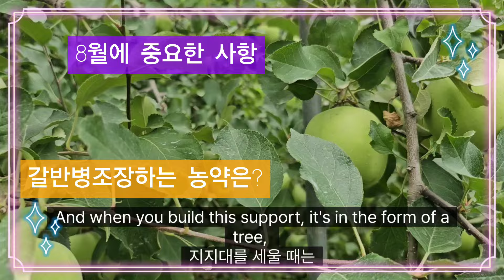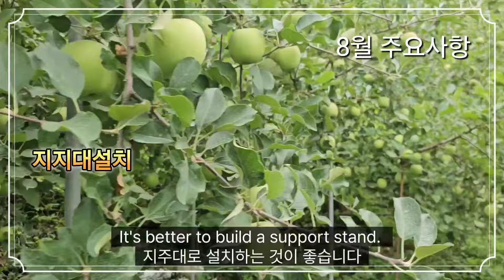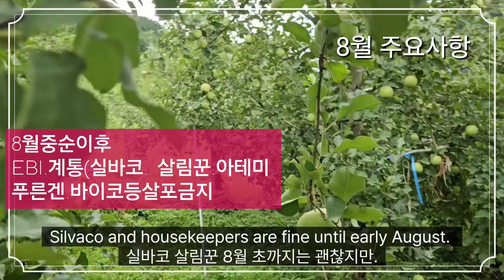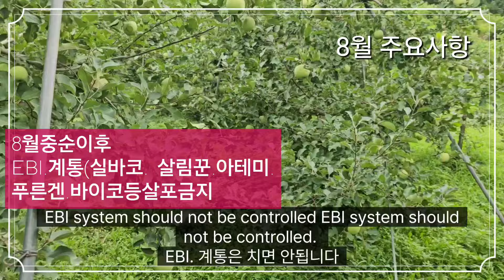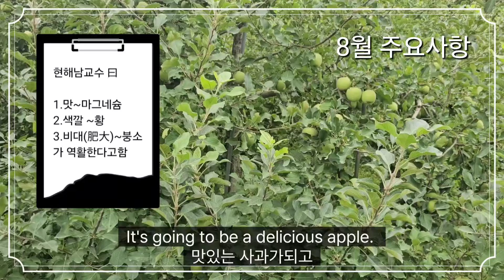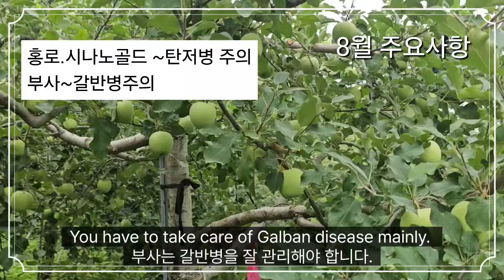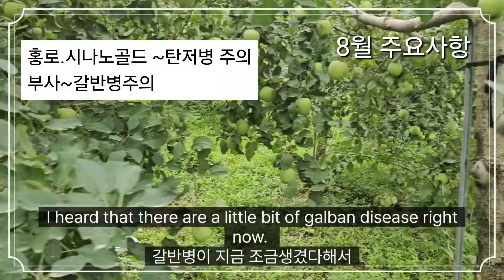8월에 핵심 2가지(2 things you will lose if you don't know in August)갈반병조장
8월에 알아야 좋은사과생산을 위한 좋은 아이디어입니다